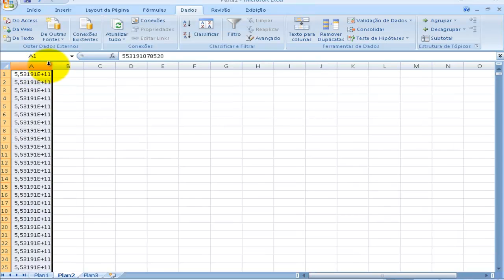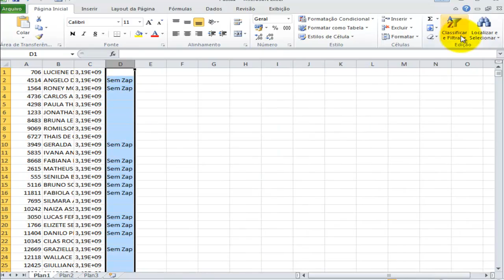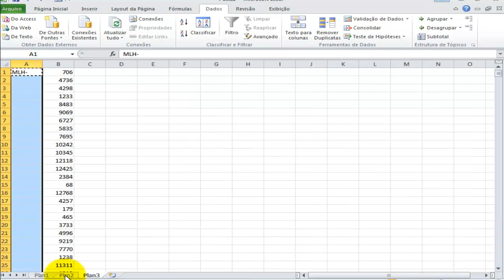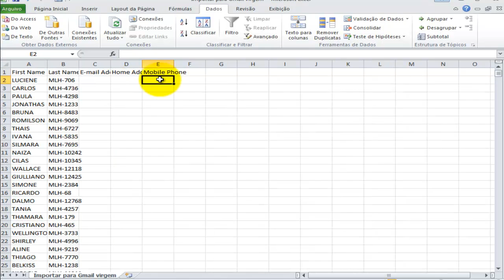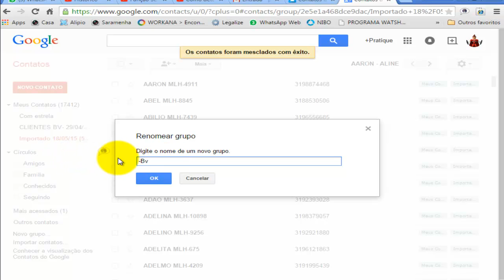Filtrando Telezap Processo